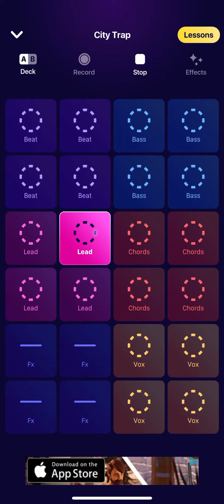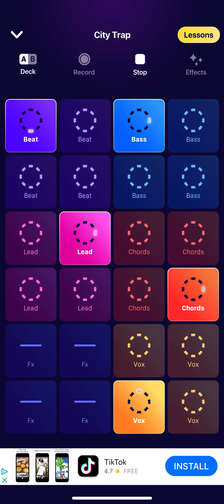Ceamenatol (ft: music video)